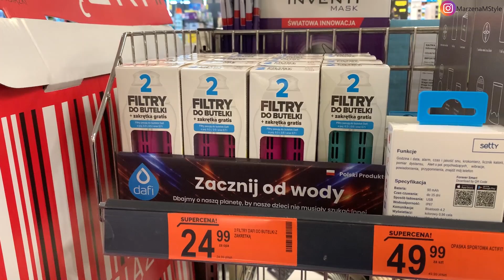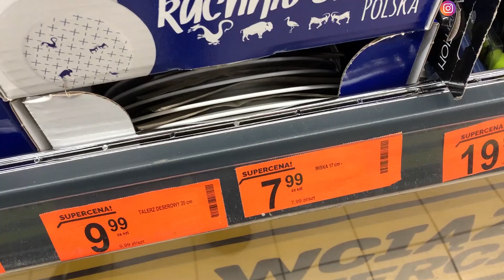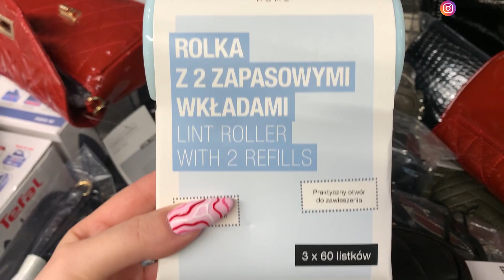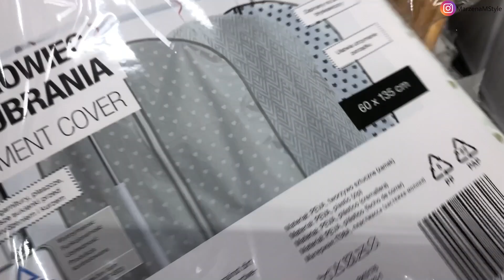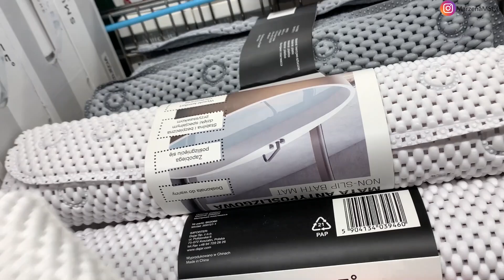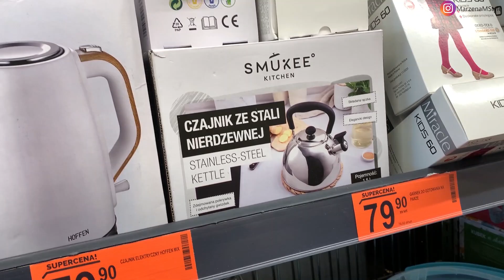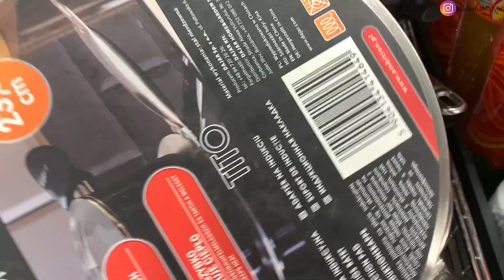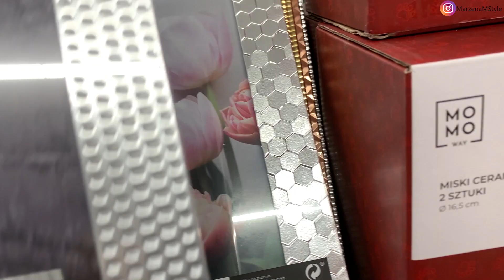BIEDRONKA - WIELKA WYPRZEDAŻ ARTYKUŁÓW PRZEMYSŁOWYCH MIN. DEKORACJE, TEKSTYLIA - PRZEGLĄD PÓŁEK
Zapraszam Was do obejrzenia przeglądu asortymentu artykułów przemysłowych w sklepie Biedronka.

Od dzisiaj do soboty w wybranych sklepach są 2 warianty promocji:

* w wybranych sklepach przy zakupie min. 2 sztuk otrzymamy rabat 30% na produkty z artykułów przemysłowych.

* również w wybranych sklepach przy zakupie min. 2 sztuk otrzymamy rabat 50% na produkty z artykułów przemysłowych.

Przed wybraniem się na zakupy koniecznie sprawdźcie listy sklepów objęte promocjami. Na stronie internetowej są 2 listy sklepów:
- z rabatami 30%

i z rabatami 50%

W dziale wyprzedażowym znajdziecie takie produkty jak dekoracje, ozdoby, pościel, naczynia, torebki, sprzęty kuchenne, mini AGD, dywany czy produkty dla dzieci.